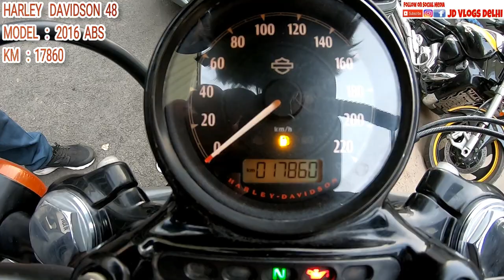HARLEY DAVIDSON 48 FOR SALE | SUPERBIKES |BIKE MARKET DELHI |KAROL BAGH BIKE MARKET | JD VLOGS DELHI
Hello People

Harley Davidson 48  Superbike available for Sale at Saraswati Motors Karol Bagh.

JASNEET SINGH
SARASWATI MOTORS
PH: 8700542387  BETWEEN 12:00PM - 08:00PM
ADDRESS : NEAR HOTEL CITY INTERNATIONAL